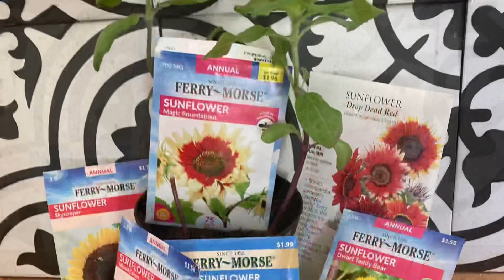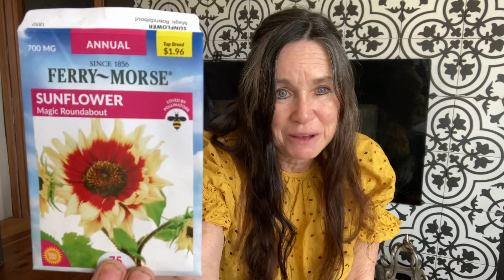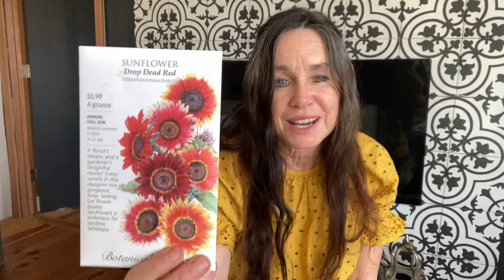Sunflower 🌻🌻Germination Test+Summer Varieties // from Campbell’s Freedom Farm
I decided To do a test on the best germination method for sunflowers. Now I have always soaked my seeds for eight hours and have had great results. But what happens if I nicked the tip of one, or did nothing at all I just planted the seed. OK the results really surprised me!
The Winner is the one that I did nothing I didn’t waste my time make a mess soaking them in water etc. It germinated 2 days ahead and was taller by inches.  I also noticed the stem was thicker.
2nd place was the seeds that soaked for 8 hours.  They are strong and growing quickly still.
Last place was the one that I nicked.  The flower stem is smaller, thinner, & for some reason is bent?

Sabrina from Campbell’s Freedom Farm
Gmail: campbellsfreedomfarm

Videos:
2022 Companion Planting for the Veggie Patch (talks about sunflower)